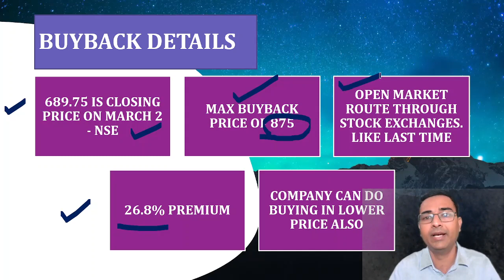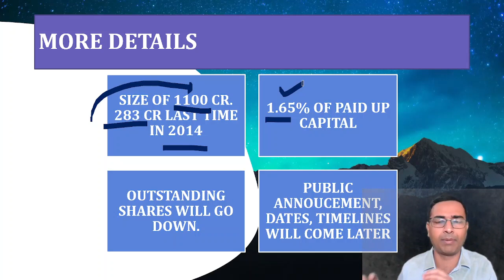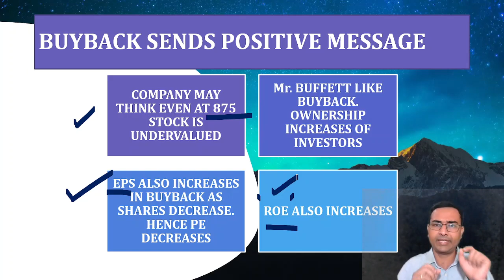UPL Share buyback 2022 | UPL buyback news today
We have discussed about upl share and buyback in 2022.